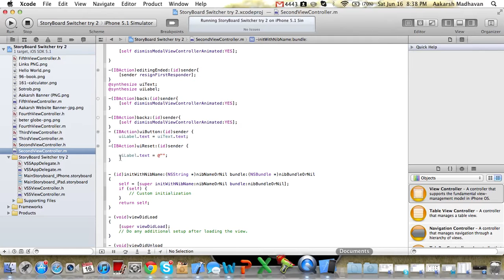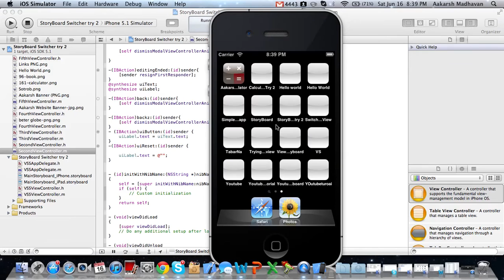Demo For Sarat (Xcode)